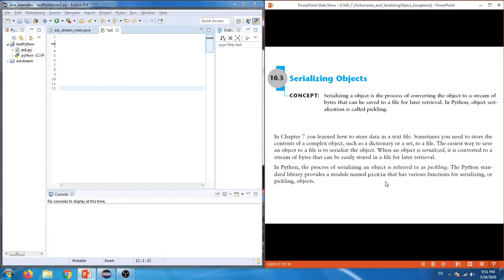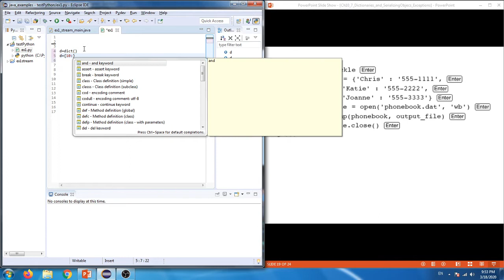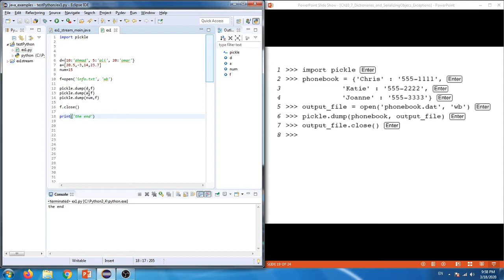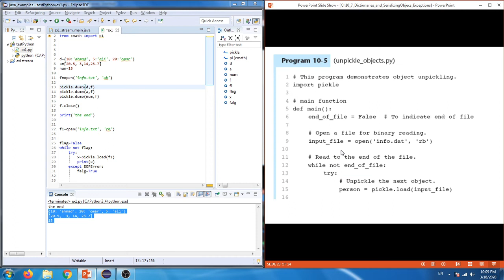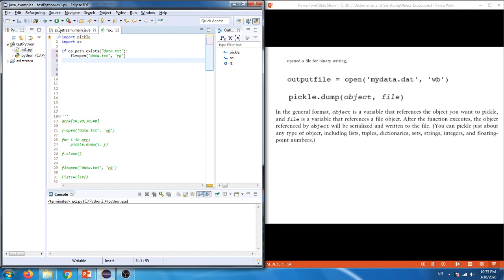CpE211 Serializing Objects in Python